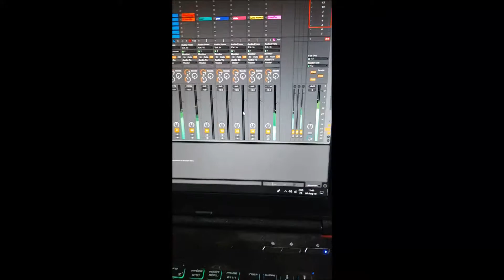Saturday Psychill jam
Small clip of a track I started working on, exploring lower BPMs for a change. x0xb0x, Nord Lead 2, DP/4.